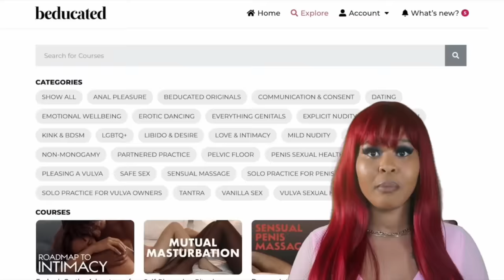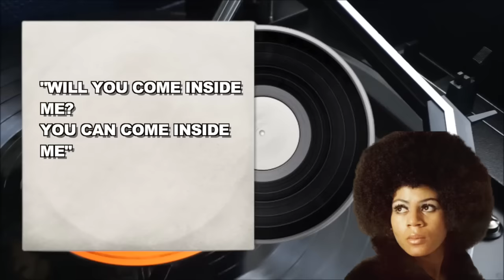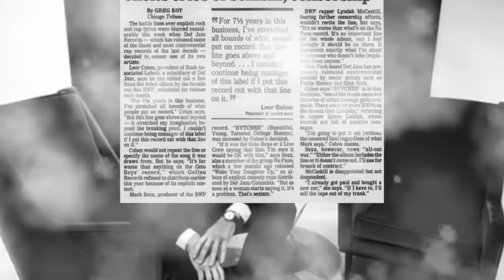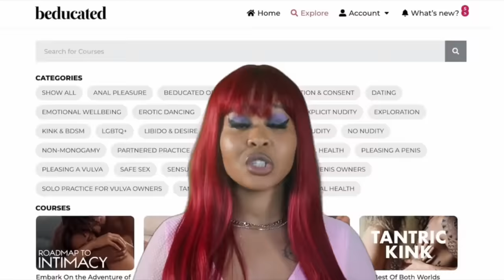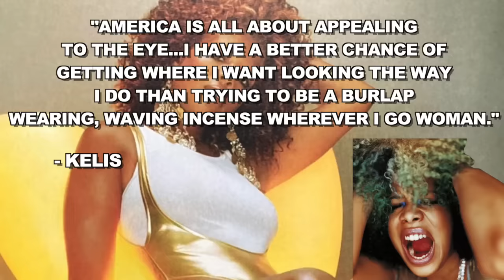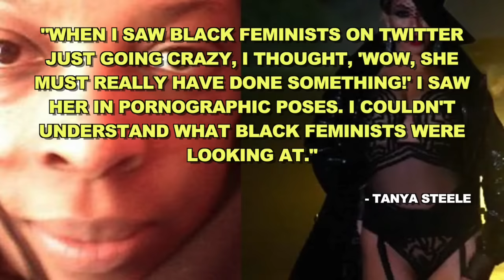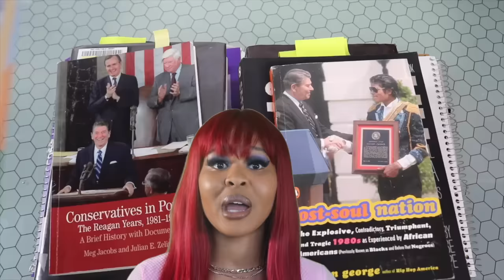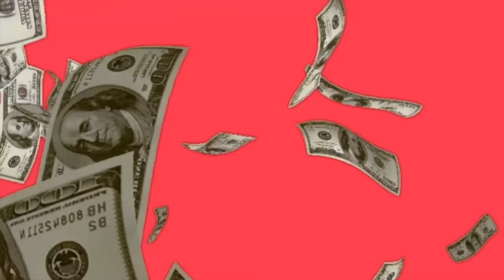A Black Women's History of Explicit Lyrics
In this episode of Lets Talk About Sex History, we'll talk about the evolution of sexuality in black female music-- predominately rap and r&b. When did black women in hip hop and r&b become so sexually explicit-- or is this nothing new? Is it empowering? What does it say about us that sex sells?

0:00-0:56 Intro
0:57 Beducated, Baby!
2:17 Dirty Jazz and Blues
5:38-6:34 R&B
6:35-7:38 Salt N Pepa Talk About Sex
7:39-8:47 Hoez With Attitude and Choice
8:48- Bytches With Problems
12:16- Dr Dre Assaults Dee Barnes
12:58- LeShaun and Adina Howard
14:13- Lil Kim and Foxxy Brown Take The 90s
15:17- Lil Kim Faces Criticism
 19:40- Janet Jackson's The Velvet Rope
20:41- Kelis Chooses to Monetize
21:04- Jill Scott's Sexy Music
21:40- Freaky on The Fringes
21:56- Nicki Evolves Pussy Rap
22:49- Beyonce Shatters Expectations
26:12- The Burden on Black Women
27:04- Modern Pussy Rap
30:40- Is Pussy Rap Empowering?
33:21- Conclusion
34:29- A Special Announcement